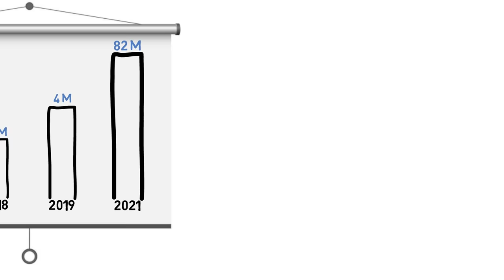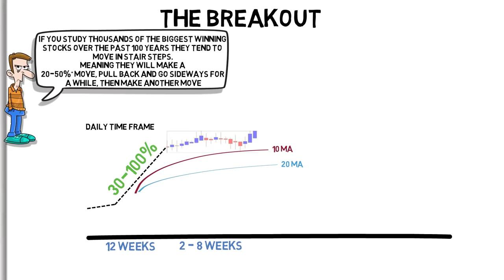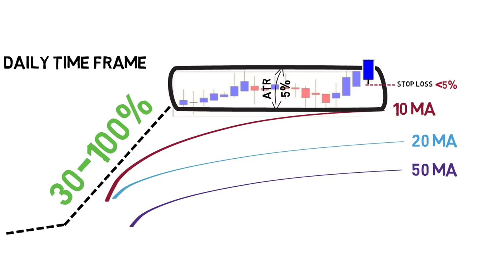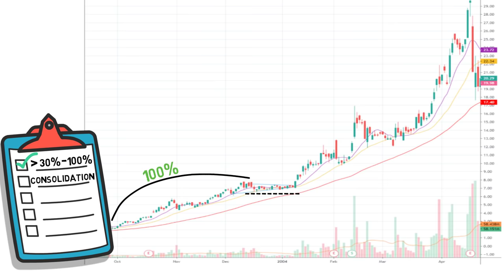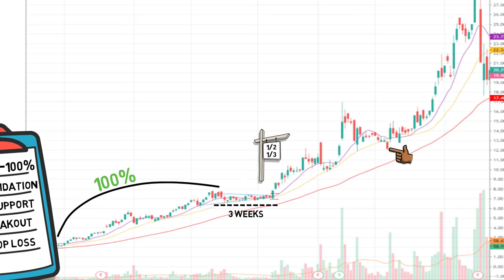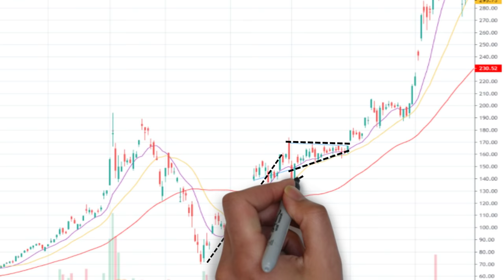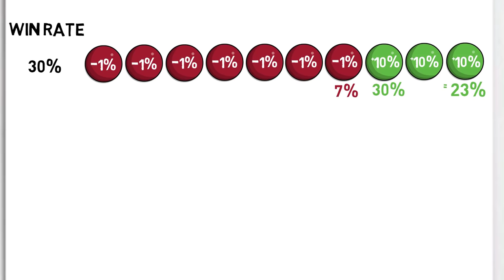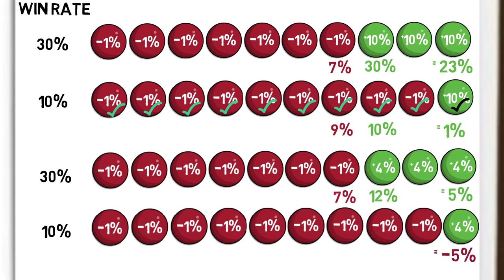KRISTJAN QULLAMAGGIE - Multi Millionaire Stock Trader discloses his winning strategy.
AKA kristjan kullamägi - Provides his trading philosophy and setup criteria which enabled him to build an 85 million dollar trading account!

At the core of his strategy is the concept of risk and reward, risk small amounts to achieve large reward.

Kristjan takes advantage of the risk reward ratio by using breakout strategies which provide the rationale for limiting risk and improving the odds of success.

Links:-

Investing videos:-

I also offer a paid subscription service for those looking to see all my investment decisions.